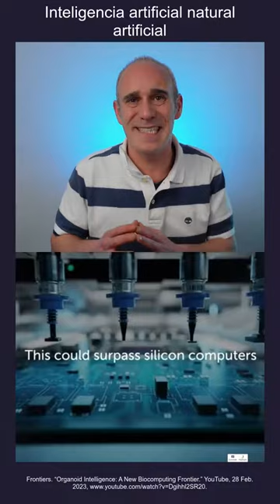Inteligencia artificial natural artificial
Descubre la 💡innovación con contenidos interesantes, sorprendentes y formativos sobre 🔬ciencia 💻tecnología 🧠creatividad ⚒️emprendimiento y 🚀startups

El objetivo de interesante es divulgar la innovación. Acercar la ciencia, tecnología, creatividad y startups a las personas. En Innteresante encontrarás vídeos cortos con conceptos, ejemplos, herramientas y noticias que  utilizo en mis clases de innovación y diseño de negocios.